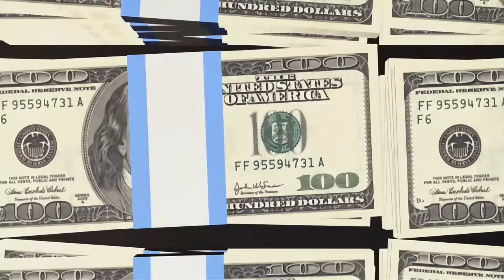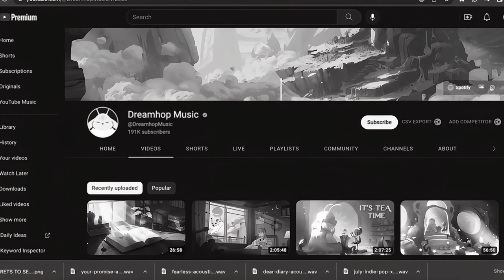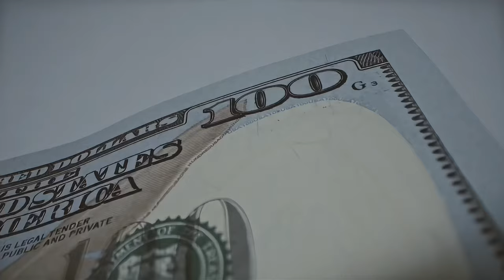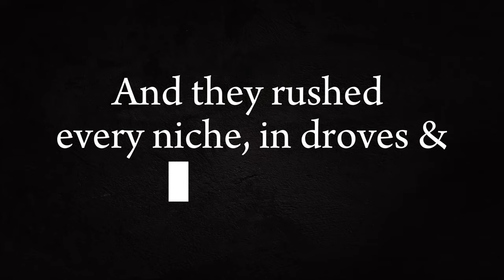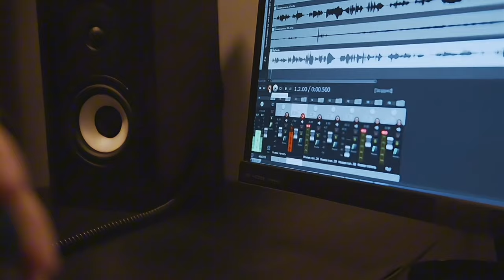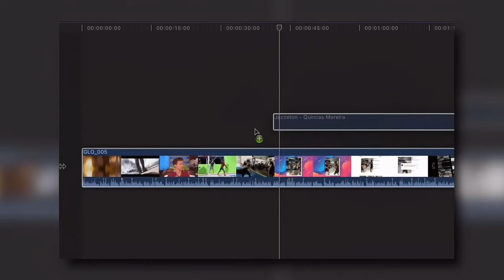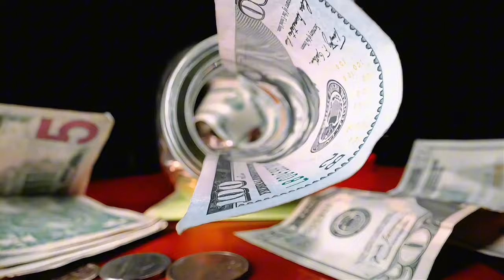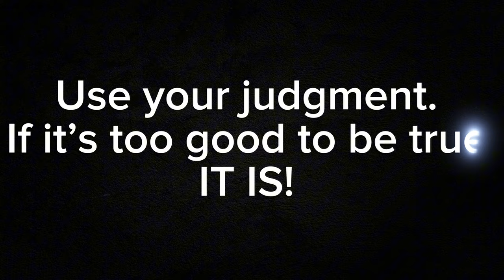Passive Income for Music Producers!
Does Passive Income for Music Producers Exist? Looking to make money as a music producer? Join me as I discuss the concept of passive income in the music production industry. 🎵In this video, we ask the question: Does passive income truly exist for music producers, or is it just a myth? I’ll discuss various strategies, including beat leasing, sample packs, online courses, and more, to uncover the reality behind generating passive income in the music producer space.

Ever wanted to get your music on major streaming platforms like Spotify and Apple Music? Even as a beatmaker it's extra money in your pocket.